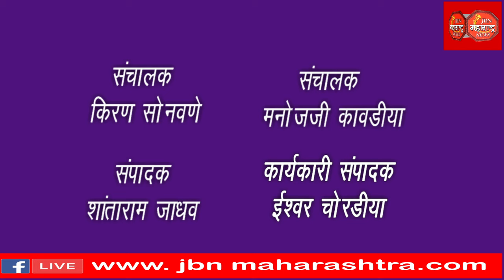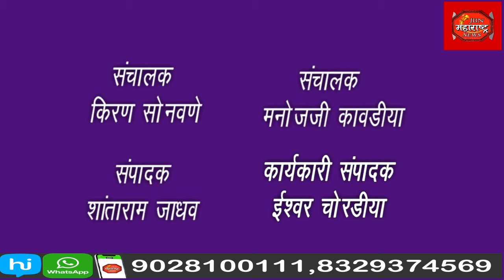नराधम बापाविरुद्ध खुनाचा गुन्हा दाखल